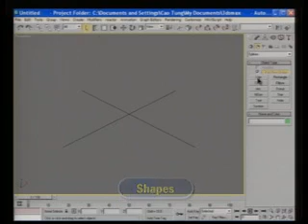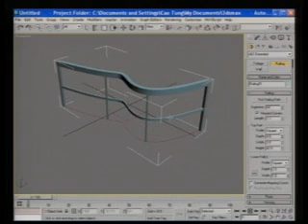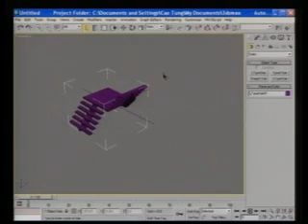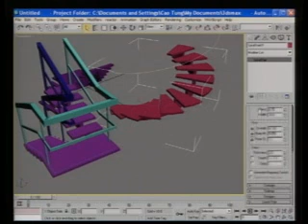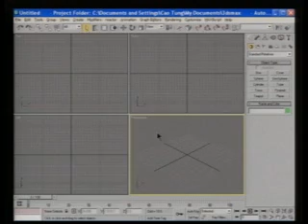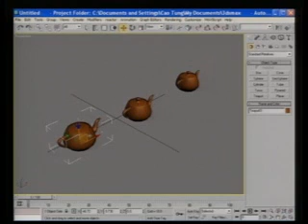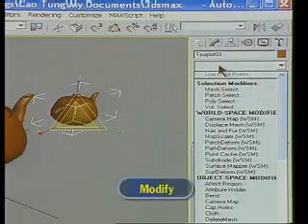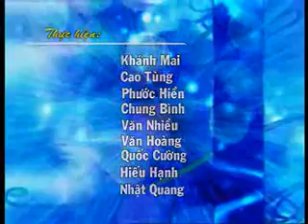3DS MAX BAI 09+10(00h27m46s-00h41m40s).wmv